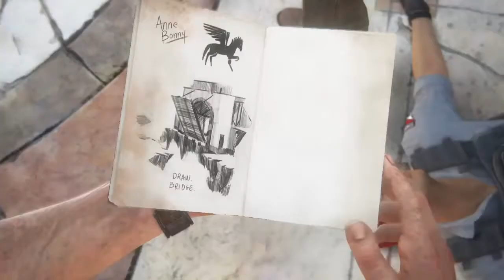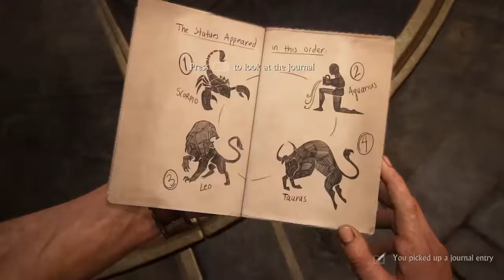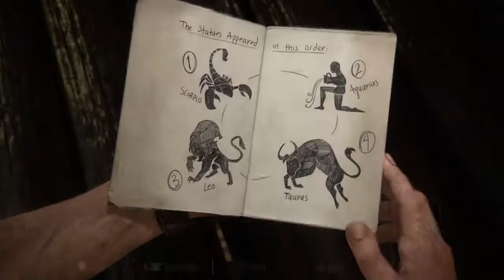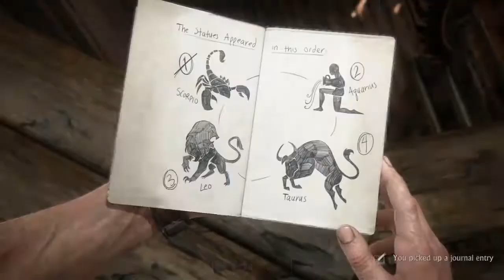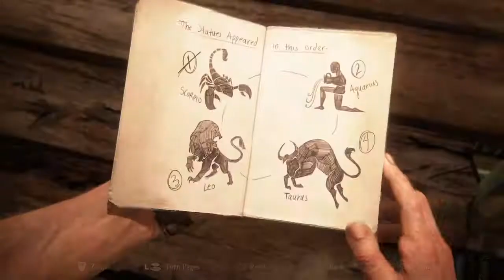Uncharted 4 A Thief End part 12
Uncharted 4: A Thief’s End, Full Gameplay Walkthrough Part 12, Ps4,Ps4Pro,1080p,Hd,60Fps, Full Cutscenes, All movies.

Uncharted 4 A Thief's End is the final Adventure Of Nathan Drake as he reunites with his Thought to be long lost Dead Brother Sam. As Nathan tries to find a way to protect his brother from a threat.. they find themselves confronting their past and themselves.

Uncharted 4 A Thief's End is an action-adventure third-person shooter platform video game developed by Naughty Dog and published by Sony Computer Entertainment exclusively for the PlayStation

And turn on that notification 🔔 so you can know the next time I upload my next gameplay videos walkthrough videos and trailers and Shout Out videos and giveaways